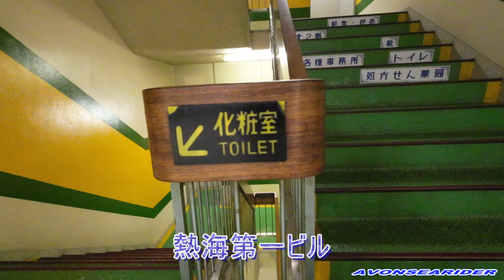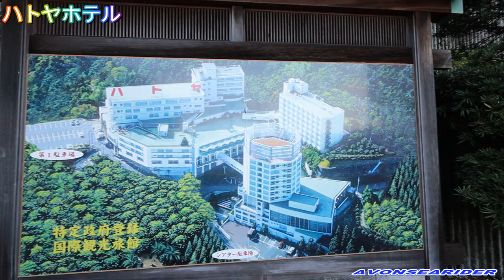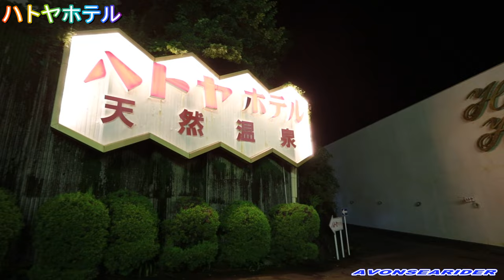ハトヤホテルＣＭ曲を叩いてみた！ そして次の日、７時間掛けて実際にハトヤに行ってみた！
念願だったハトヤホテルに行ってきました。せっかくなのでドラムも叩いてみましたがメインはあくまでホテル内部の映像です。この日は宿泊客もほとんどいなかったようで、見事に貸し切り状態です。動画撮り放題でした。私のような、昭和時代のホテルマニアの方には絶対に行っていただきたいホテルです。
そして、あの宇宙船への入り口のような円筒状の渡り廊下は、若い子達が言うように、「エモかった」です笑
0:00~ドラム演奏
0:30~説明
1:36~出発（白河インター）
5:20~熱海駅前到着
6:33~熱海出発
8:40~ハトヤ到着
9:40~館内案内